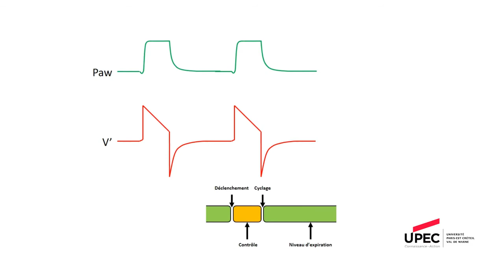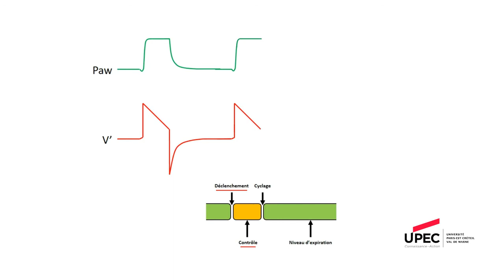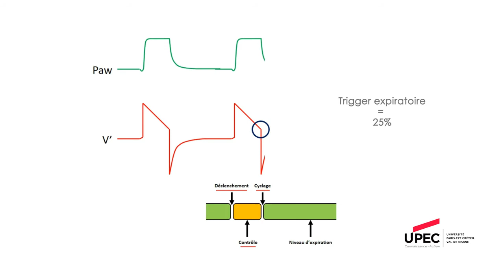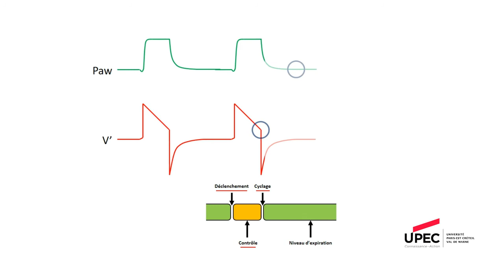COVID-19 et soins critiques : 4/9 ventilation spontanée avec aide inspiratoire ( VSAI )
Présenté par Dr Guillaume Carteaux. Créteil
Ventilation spontanée avec aide inspiratoire VSAI: principes de fonctionnement 4/9